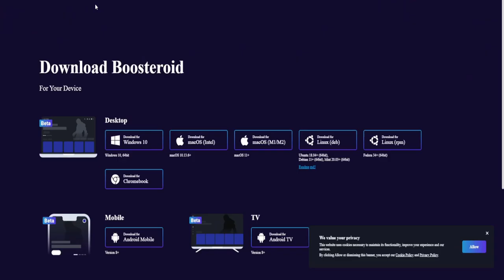Siren Head dar in Roblox